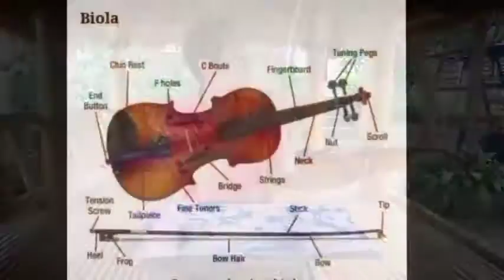organologi violin by Abdul khofid Al ansori